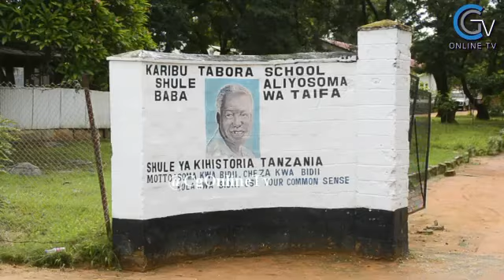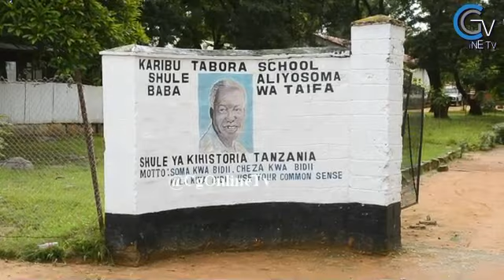BILLIONI 1.4 Zahitajika Kuziokoa Shule Kongwe TABORA BOYS na GIRLS,Dc aingilia kati